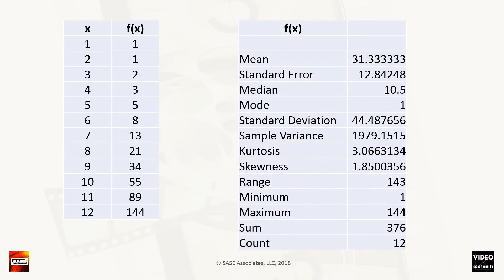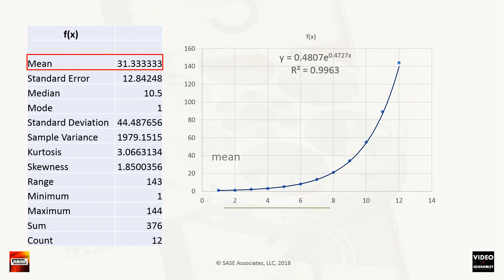Fibonacci Fun 1